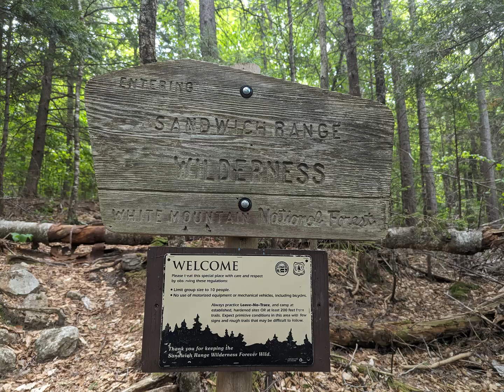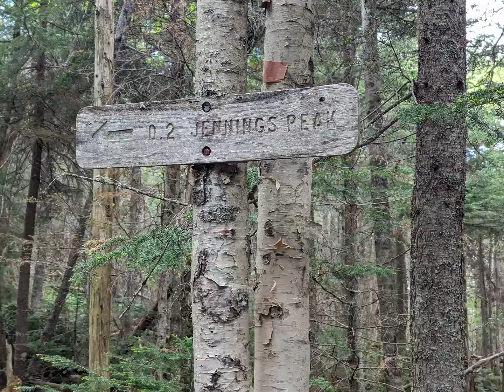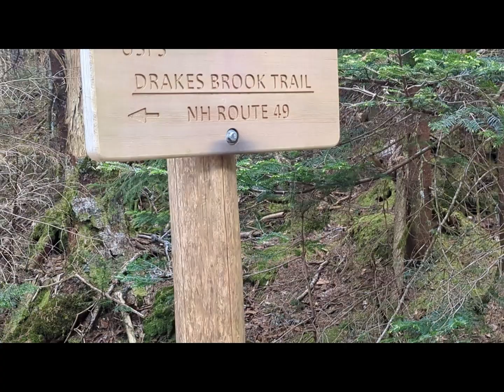Jennings Peak NH, May 31 2024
Park at the Sandwich Mountain trailhead off RT 49 in Waterville Valley. Take the Sandwich Mountain trail up to the Jennings Peak side trail. Reverse back about a quarter mile then take the Drakes Brook trail back to the parking area.